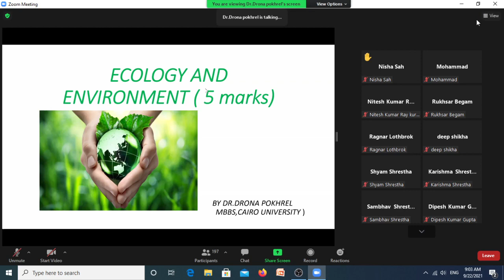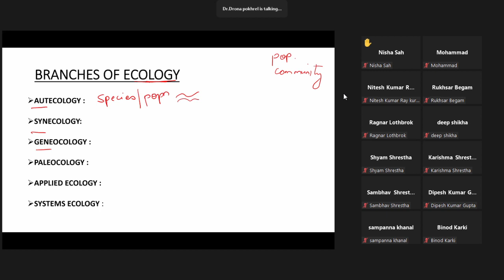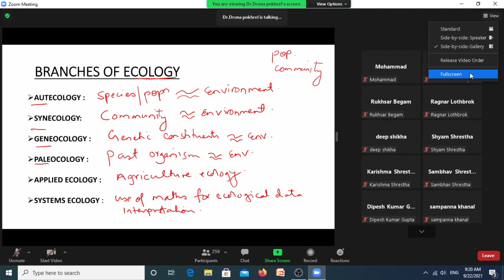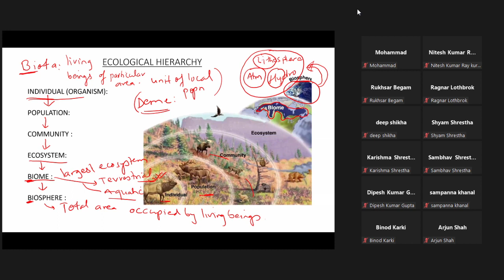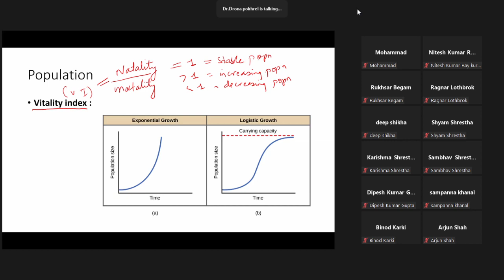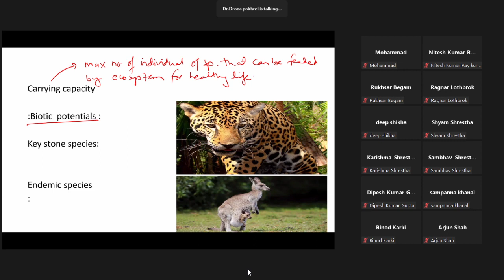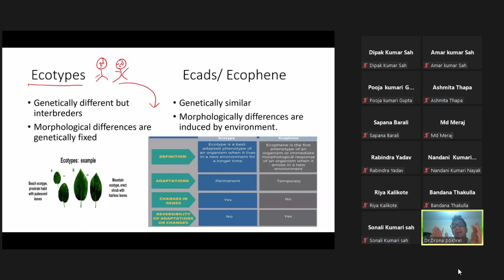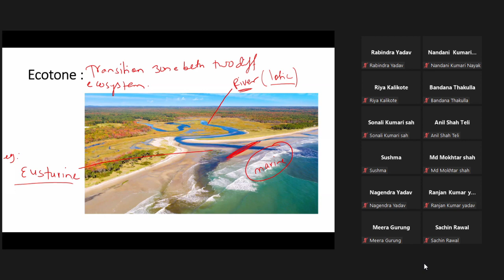LECTURE 1 ON ECOLOGY BY DRONA POKHAREL SIR ...